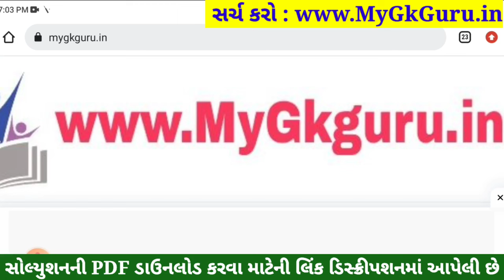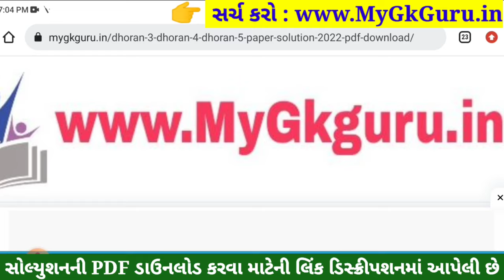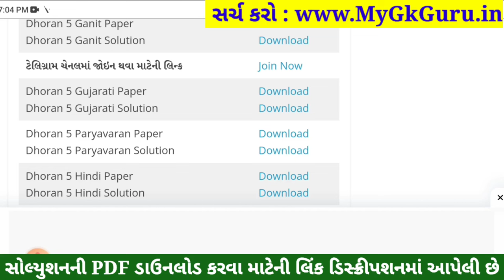Dhoran 5 Gujarati Paper Solution 2023 STD 5, Std 5 Gujarati Paper Solution 2023 40 Marks 26 October